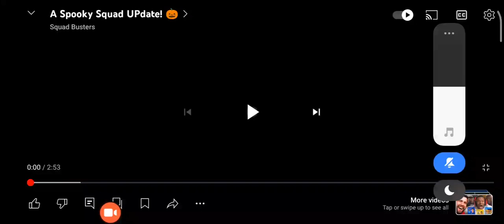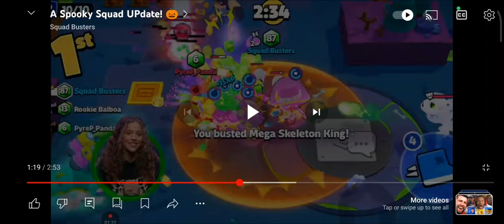A spooky update in squad busters